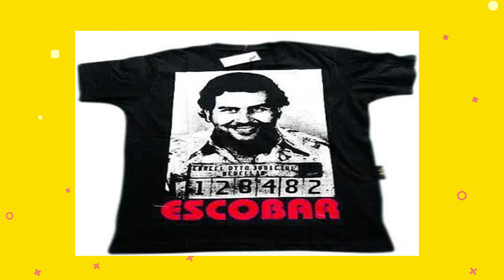What happened to the drug lord?😳 Part -2 | The End | King of cocine | Yours khan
This is the part 2 video of mystery and history of Pablo Escobar ... You can't understand this video when you have not seen the part 1 of this video ..So please go and watch that and enjoy your video..

yourskhan#Aathifkhan